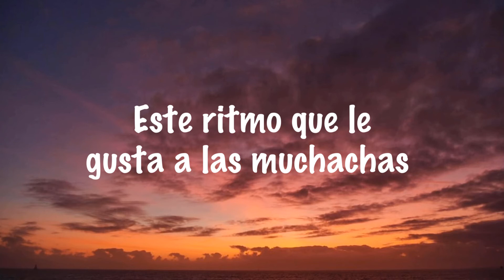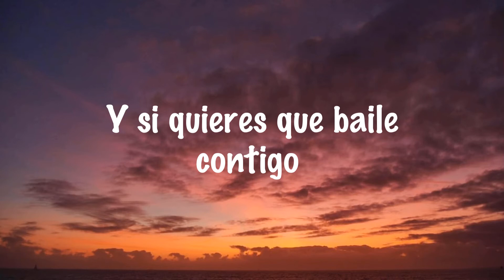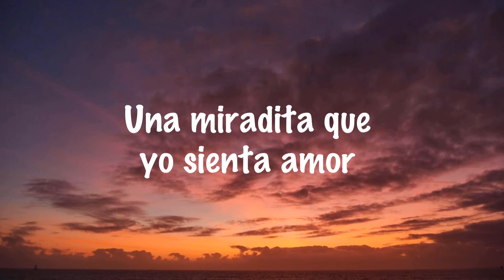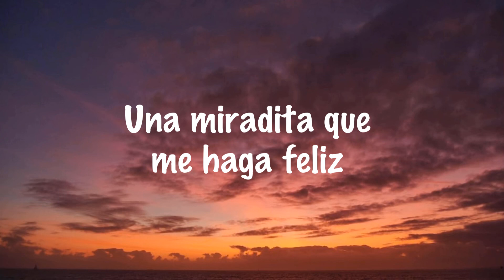Los Temerarios - Una Miradita - Letra